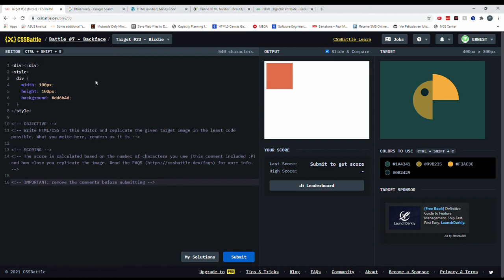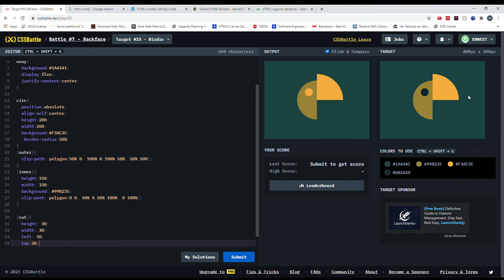Cssbattle 33 Birdie